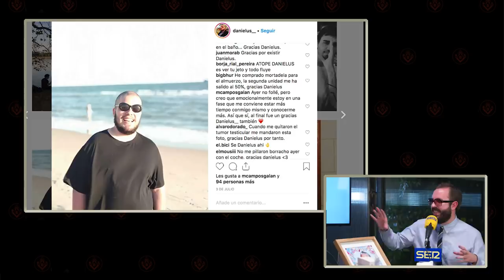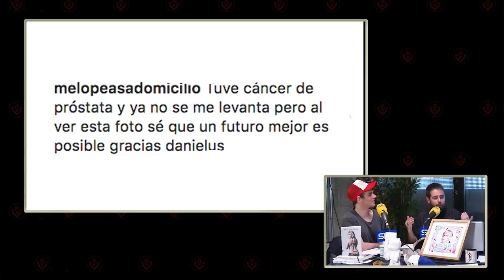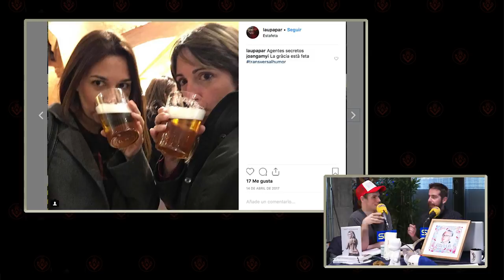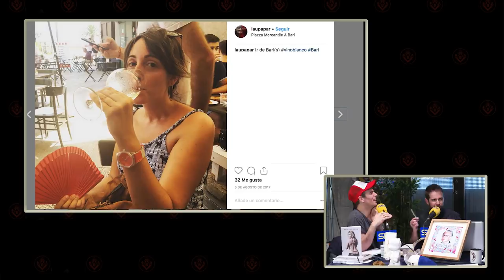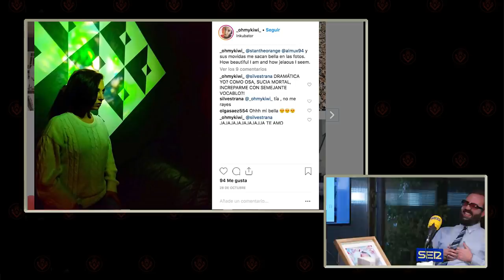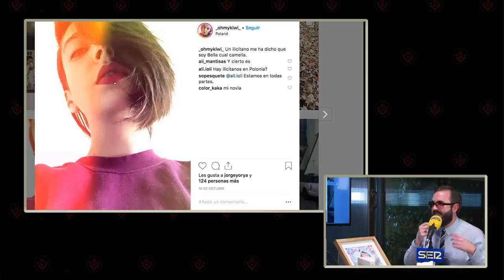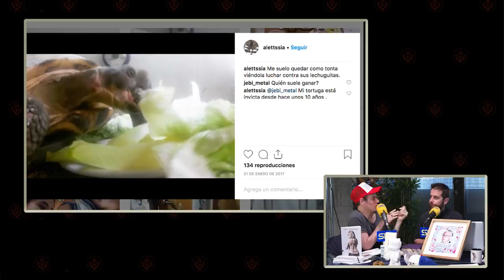Phi Beta Lambda 1x16 | Ahora empiezan las hostilidades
PBL 1x16 | Un programa a cara de perro.
Con Antonio Castelo, Iggy Rubín, Miguel Campos y Jorge Yorya.

Wikipedia de Steven Wright, el cómico con el que arrancamos el programa.

Twitter de la Editorial Contra, la editorial a la que hay que abrasar a comentarios para que nos empiecen a mandar material.

Deadpan comedy, o "humor seco", o "humor a cara de perro"

Acerca de la movida de Pete Davidson y el mensaje suicida.

Foto del hombre al que hay que dar las gracias por cosas. Gracias Danielus.

"Todo es mentira", el nuevo programa en el que trabajan Risto Mejide y Antonio Castelo.

Hoy hemos hablado de "Re:Birth", de Russell Brand. Puedes encontrarlo en Netflix.

Twitter de AJaJoJeJo, la productora de comedia que nos ha mandado unos christmas navideños.